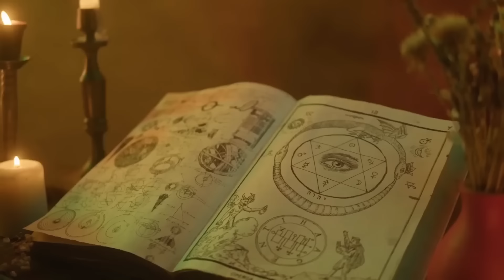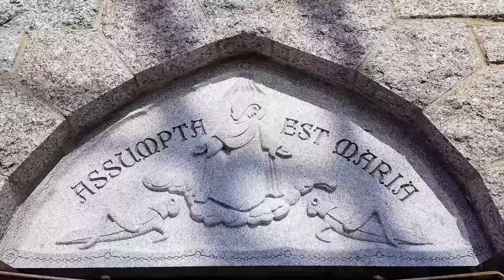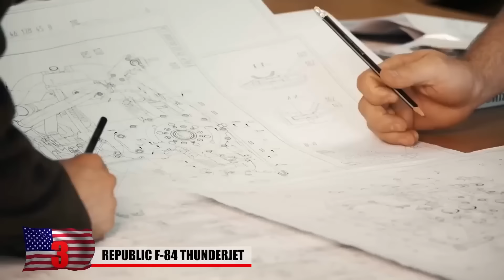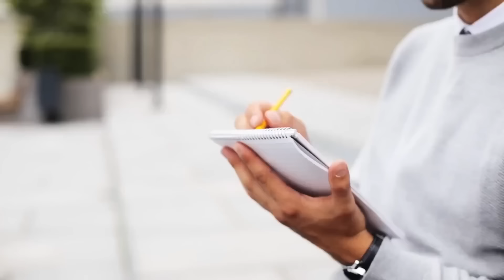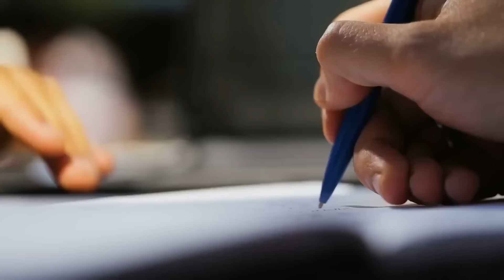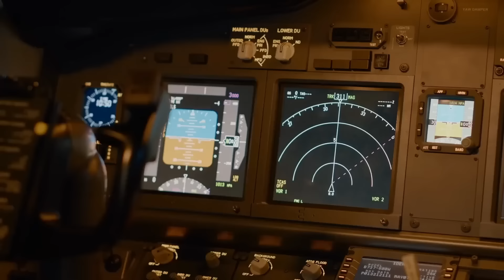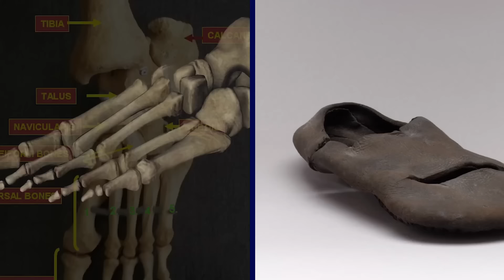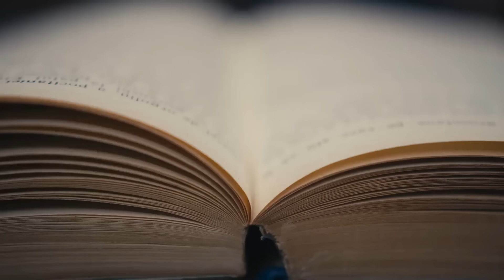Abandoned Places With A Dark History